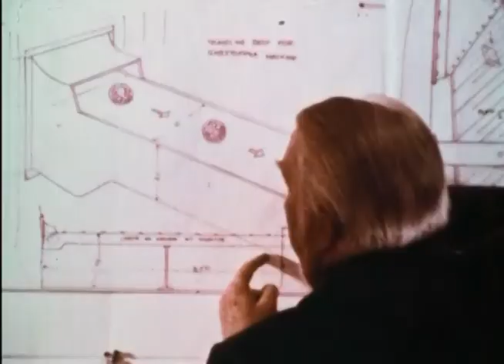Behind the Scenes - Willy Wonka & the Chocolate Factory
Featurette about the 1971 film, directed by Mel Stewart, written by Roald Dahl and David Seltzer, and starring Gene Wilder as Willy Wonka.